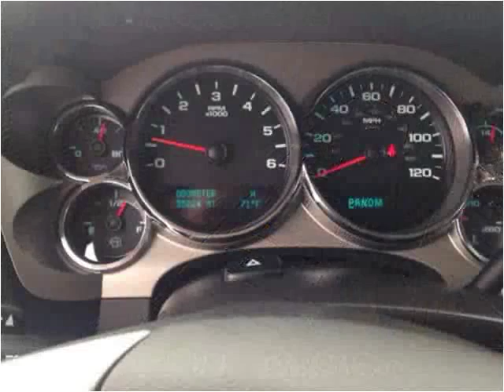2013 Chevrolet Silverado 1500 Used Cars Beloit KS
This 2013 Chevrolet Silverado 1500 is available from Becker Autos & Trailers.